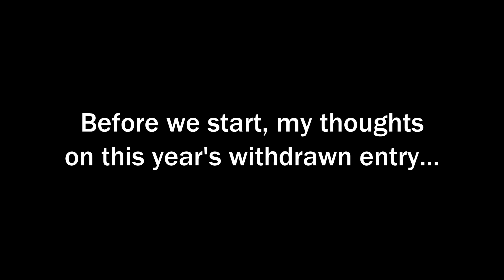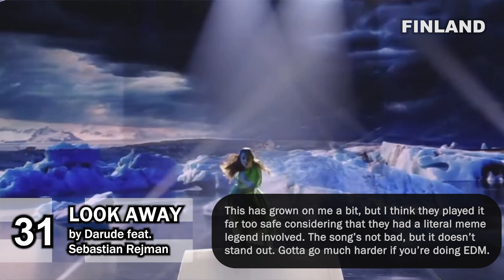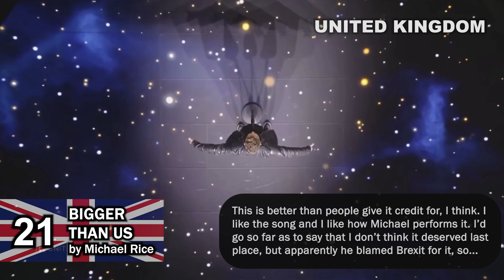Eurovision 2019 - My Top 41 (with comments) [UPDATED]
This is SUCH a good year, wow. My second favorite that I've seen. The overall production value isn't QUITE as good as 2016's, but the stage design might be my favorite. It's really great. The entries themselves are great too, I think everything in my Top 25 or so is quite good (and of course, my winner of this year is one of my all-time favorite entries).

SONGS:
Albania: Jonida Maliqi - Ktheju Tokës
Armenia: Srbuk - Walking Out
Australia: Kate Miller-Heidke - Zero Gravity
Austria: PÆNDA - Limits
Azerbaijan: Chingiz - Truth
Belarus: ZENA - Like It
Belgium: Eliot - Wake Up
Croatia: Roko - The Dream
Cyprus: Tamta - Replay
Czech Republic: Lake Malawi - Friend of a Friend
Denmark: Leonora - Love Is Forever
Estonia: Victor Crone - Storm
Finland: Darude feat. Sebastian Rejman - Look Away
France: Bilal Hassani - Roi
Georgia: Oto Nemsadze - Keep On Going
Germany: S!sters - Sister
Greece: Katerine Duska - Better Love
Hungary: Joci Pápai - Az Én Apám
Iceland: Hatari - Hatrið Mun Sigra
Ireland: Sarah McTernan - 22
Israel: Kobi Marimi - Home
Italy: Mahmood - Soldi
Latvia: Carousel - That Night
Lithuania: Jurij Veklenko - Run with the Lions
Malta: Michela - Chameleon
Moldova: Anna Odobescu - Stay
Montenegro: D Mol - Heaven
Netherlands: Duncan Laurence - Arcade
North Macedonia: Tamara Todevska - Proud
Norway: KEiiNO - Spirit in the Sky
Poland: Tulia - Fire of Love (Pali Się)
Portugal: Conan Osíris - Telemóveis
Romania: Ester Peony - On a Sunday
Russia: Sergey Lazarev - Scream
San Marino: Serhat - Say Na Na Na
Serbia: Nevena Božović - Kruna
Slovenia: Zala Kralj & Gašper Šantl - Sebi
Spain: Miki - La Venda
Sweden: John Lundvik - Too Late For Love
Switzerland: Luca Hänni - She Got Me
Ukraine: MARUV - Siren Song
United Kingdom: Michael Rice - Bigger Than Us